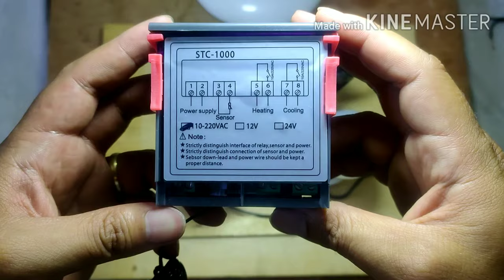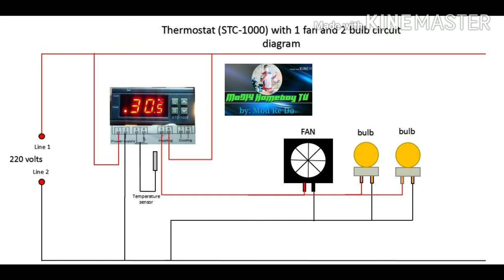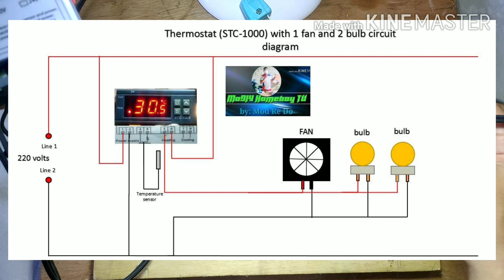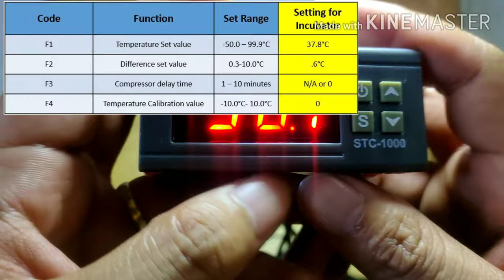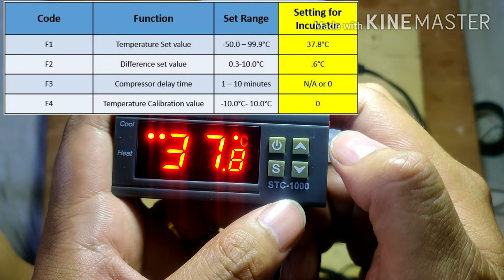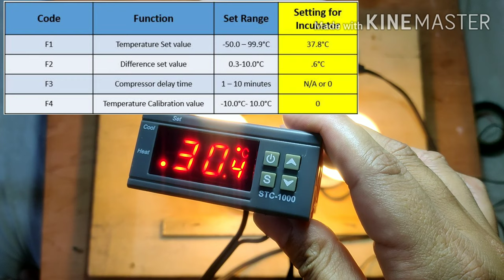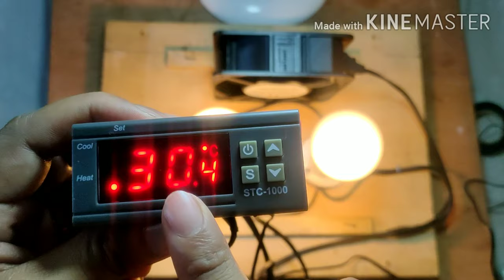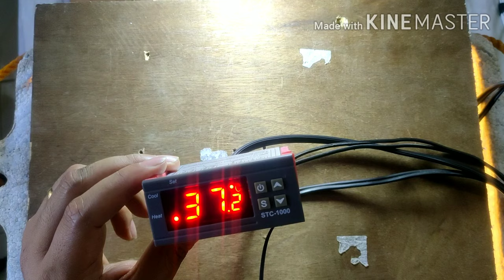How to set-up STC 1000 for INCUBATOR (in Filipino with ENGLISH subtitle)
If you like this kind of content and want to support me, Please Don't Skip Ads on this video para may pambili tayo ng materyales para sa ating mga Video Tutorials , Thanks!

You will learn how to set-up and wire STC 1000. I will discuss the four function of it.
Just click the "CC" for english subtitle.

Panuorin ang buong video, nakapaloob din dito ang circuit diagram na inyong magiging gabay sa paggawa nito.

AT KUNG NAG ENJOY AT MERON KAYONG NATUTUNAN SA VIDEO NA ITO, THE BEST WAY PARA AKO AY PASALAMATAN AY I-LIKE ANG VIDEO NATO AT MAGSUBSCRIBE KAYO SA CHANNEL KO, MARAMING SALAMAT PO!

Materials:
STC 1000 thermostat 220 volts
2 incandescent bulb 25 watts 220 volts
1 220volts fan blower
1 male plug
1 meter flat cord